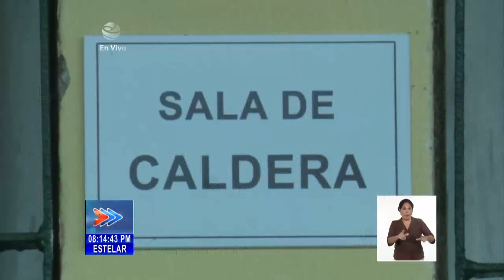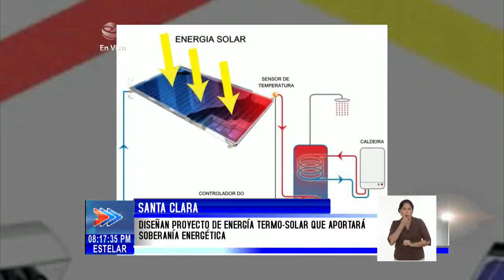Diseñan en Universidad Central de Cuba proyecto para el aprovechamiento y conservación de la energía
Cuba implementa un Programa para la actualización tecnológica en la GeneraciónDeVapor. En el actual año se planificaron en Cuba, acciones en Veintidos salas de esos equipamientos. Al comenzar la segunda quincena de noviembre, fueron atendidas Dieciseis calderas, de ellas Catorce están certificadas. Los sistemas avalados por la Oficina Nacional para el Uso Racional de la Energía, generan un ahorro diario promedio de Seiscientos litros de combustible por caldera. La Universidad Central “Marta Abreu” de LasVillas, resalta en la proyección energética. El periodista Bernardo Espinosa con los detalles.